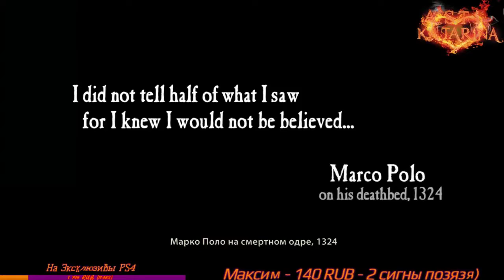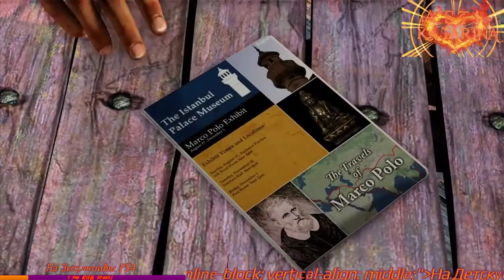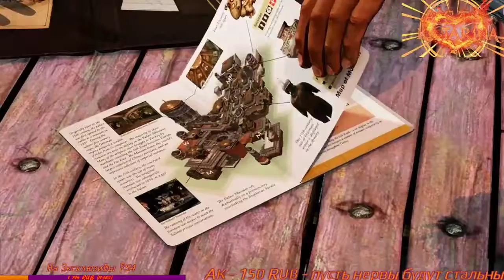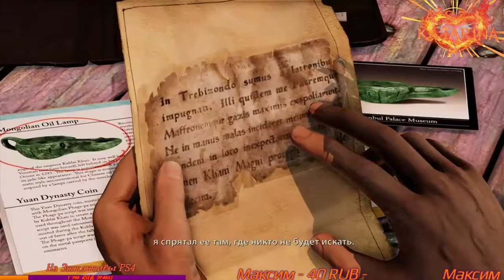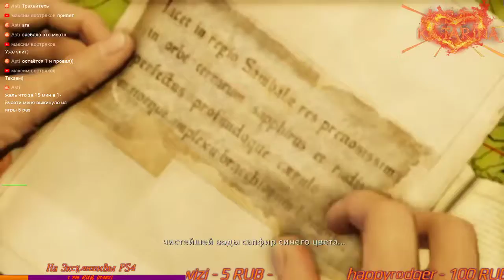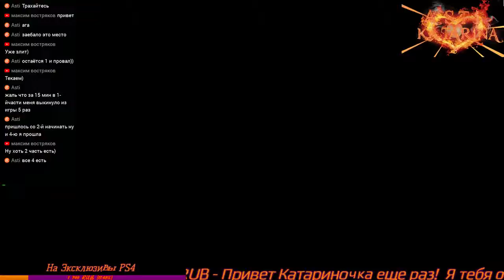Uncharted 2 #1 PS4 PRO